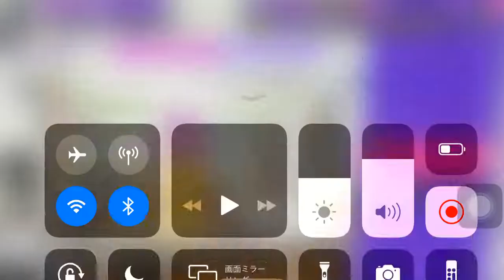「D4DJ Groovy Mix EN」Saori Hidaka’s Character Story「Episode No. 1 "Battle Of Saori"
Saori Hidaka’s Dig Rank Character Story is unlock at Dig Rank 200
That title is "Battle Of Saori"